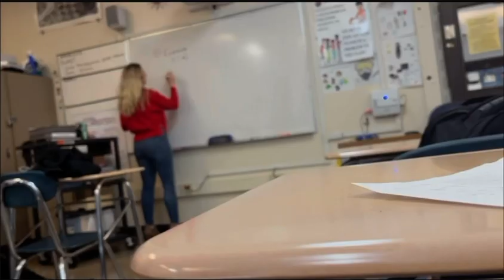SCHOOL VLOG *freshman year* | finals, parties, & more! Vlogmas day 22!